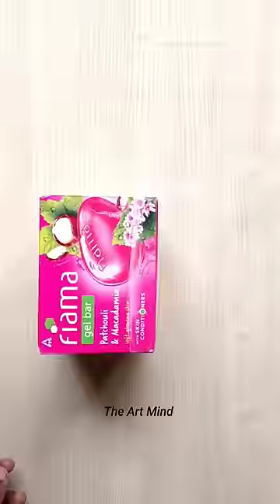Soap Box Craft